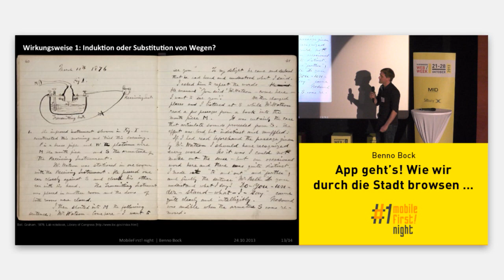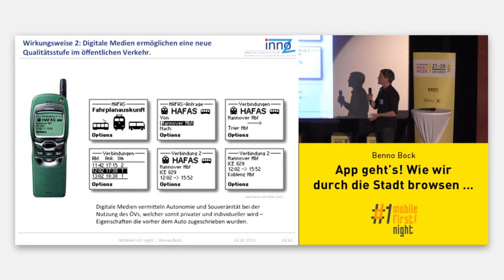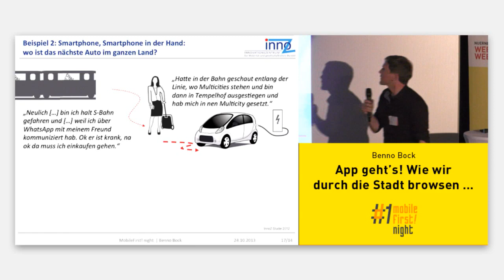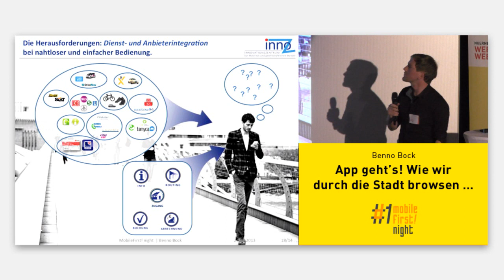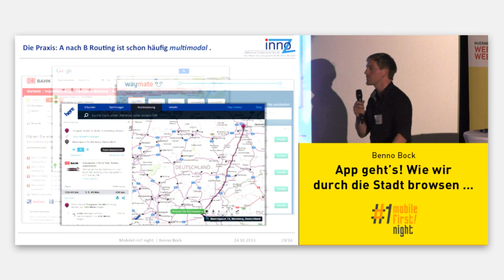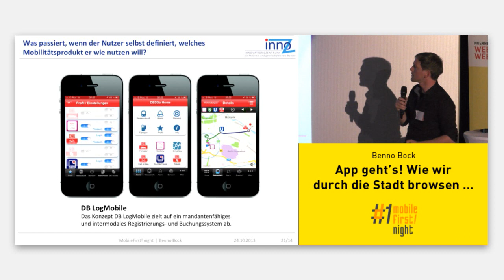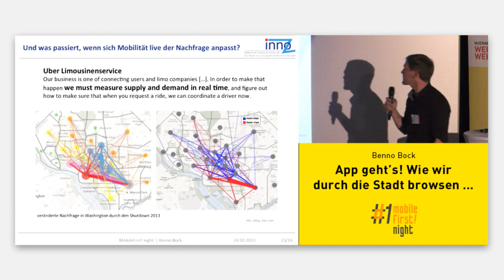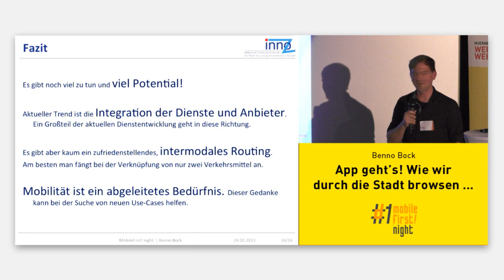Nürnberg Web Week 2013 - App geht's! (Benno Bock)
Benno Bock erzählt in App geht's! wie wir mobile durch die Stadt browsen.
Der Vortrag fand auf der Mobile First! Night veranstaltet von insertEFFECT im Rahmen der Nürnberg Web Week statt.